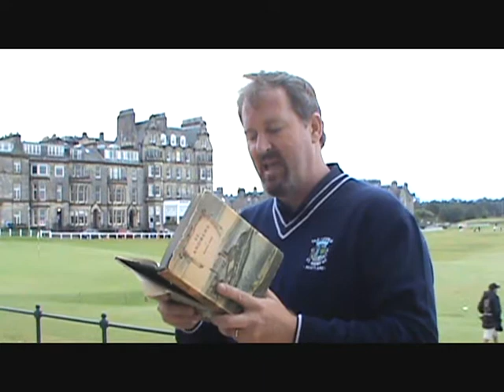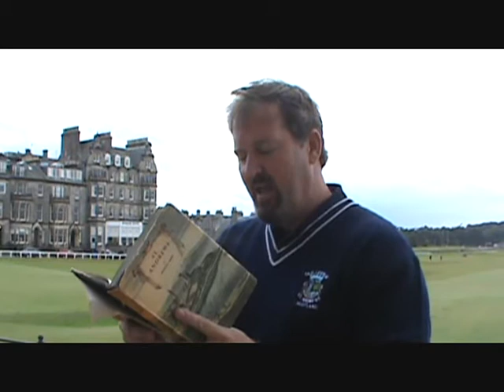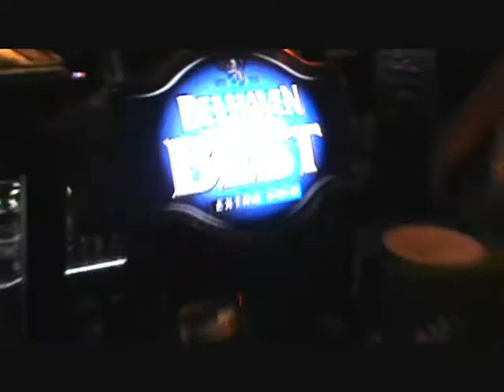St Andrews The Royal and Ancient Golf Club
An historical reading from Russell Kirk and some footage from our stroll along the links.